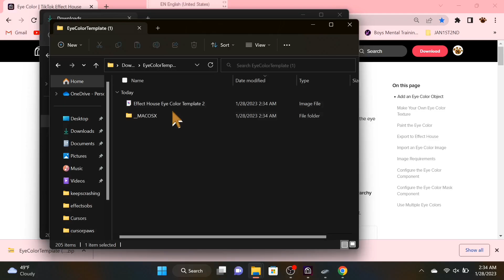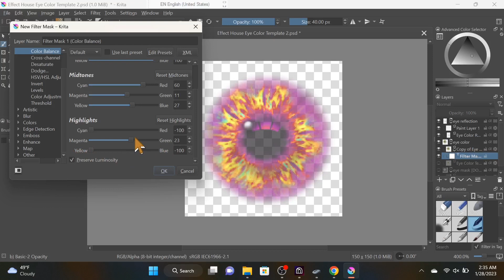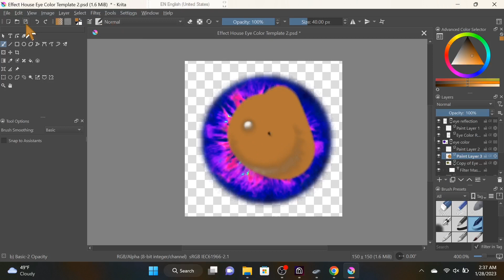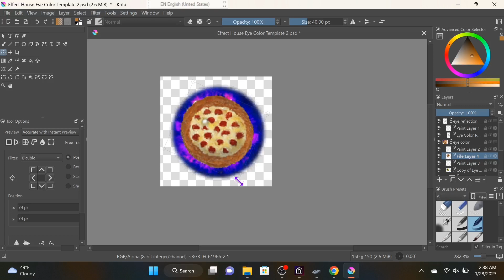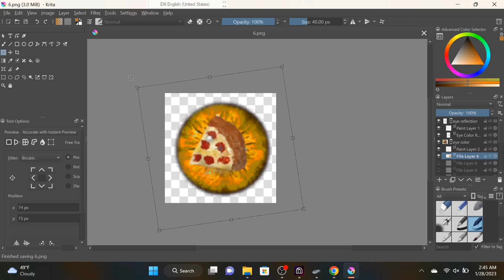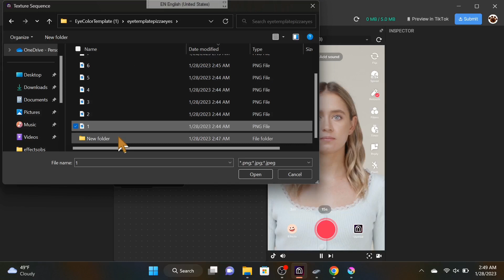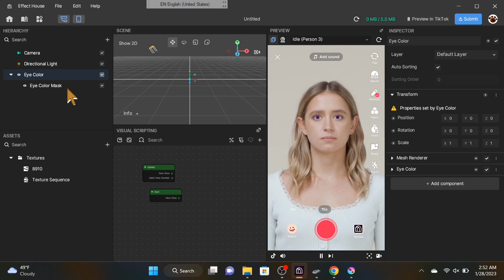How To Create Custom Eye Color Contact Lenses In TikTok's Effect House (using Krita)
This tutorial shows how to edit and use Effect House's Eye Color Template to change a user's eye color in TikTok's Effect House using the digital art software Krita. It also shows how to create a animated contact lense by creating & using a texture sequence